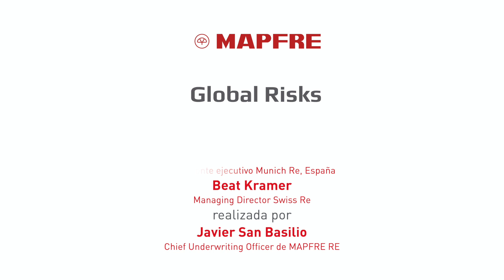MAPFRE Entrevista Mesa de Reaseguro